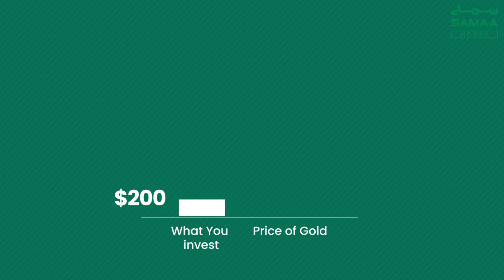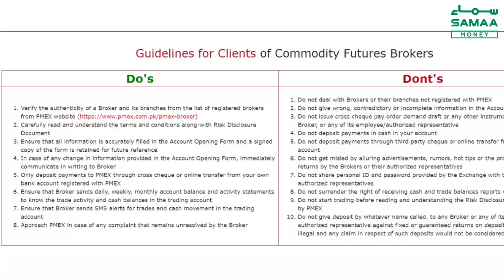How to Invest in Commodities | How to make profit from futures contracts in Pakistan | SAMAA Money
Trading in futures of commodities, such as gold, silver, oil and foreign currency, is very risky and rewarding at the same time. A well calculated bet can earn you quick bucks, but a bad move will make you lose money big time. In this video, Samaa Money sits with Managing Director Pakistan Mercantile Exchange Ejaz Ali Shah to understand the working of this high-risk, high-reward investment avenue. We also ask him some key questions about opening of an account and trading in futures contracts of various international commodities.

The information provided on SAMAA Digital's platforms is not meant to be taken as financial advice. There is no financial arrangement involved in the production of these stories unless they are clearly labelled as ‘Sponsored Content’. Please always independently
 verify or check information being provided before making any investment decision or undertaking any financial transaction. We don't necessarily endorse the guest's point of view.